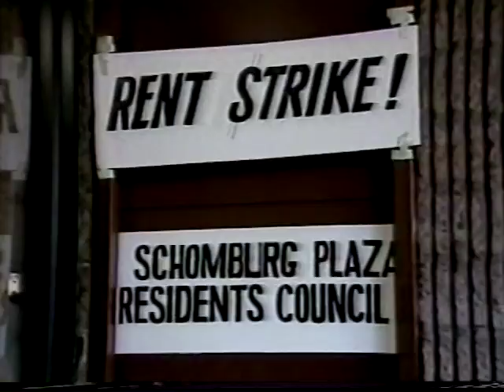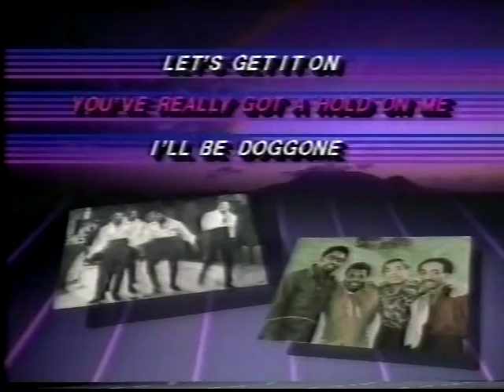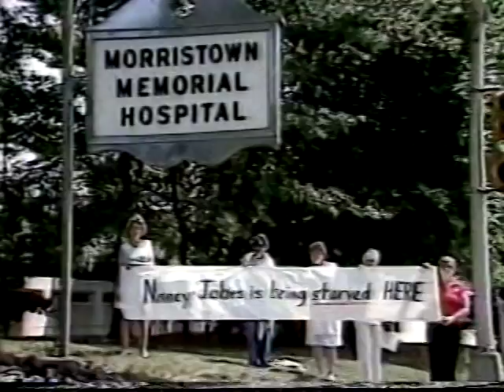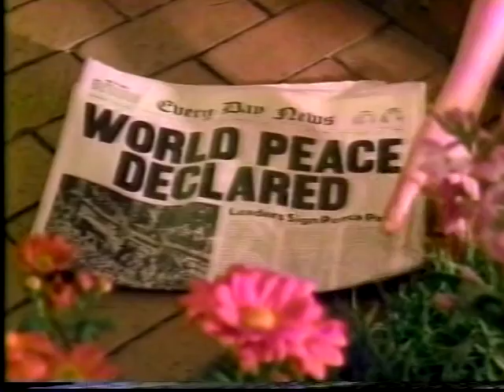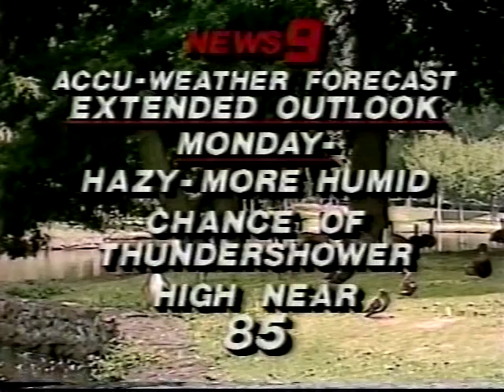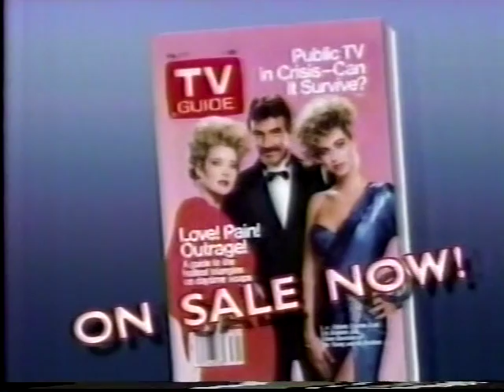WWOR-TV 8pm News, August 1, 1987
Delayed and condensed weekend newscast (following a New York Mets game) from the then-independent station serving New York City (licensed to Secaucus, NJ). Commercials are included.

Later in the year the station moved the 8pm newscast to 10pm, which was one of many changes new-owner MCA/Universal had been making.

Regular news broadcasts ceased on the station in 2013.